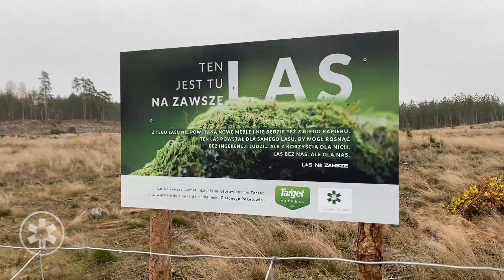Sadzimy Las Na Zawsze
Z tego lasu nie powstaną nowe meble i nie będzie też z niego papieru. Ten las powstał dla samego lasu, by mógł rosnąć bez ingerencji ludzi... ale z korzyścią dla nich. Las bez nas, ale dla nas.
Taki napis widnieje na szyldzie posadzonego, wspólnymi siłami z firmą Target oraz Fundajcą Las Na Zawsze, dokładnie tydzień temu (7 listopada) lasu w Borach Tucholskich.

Ty też możesz przyczynić się do sadzenia lasów w Polsce. Zapraszamy na stronę Fundacji: